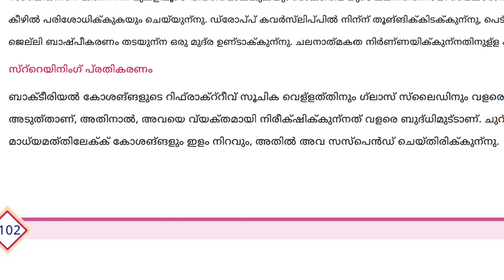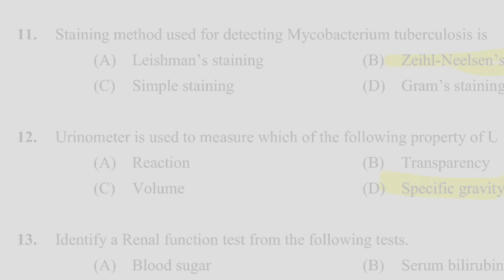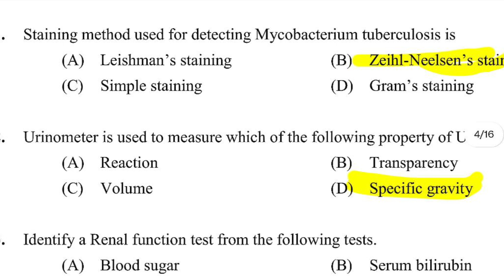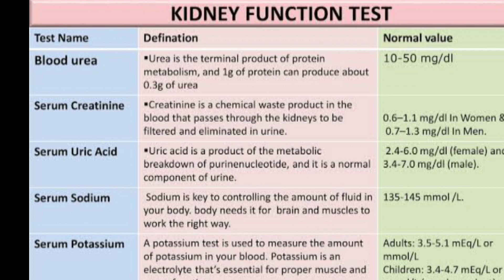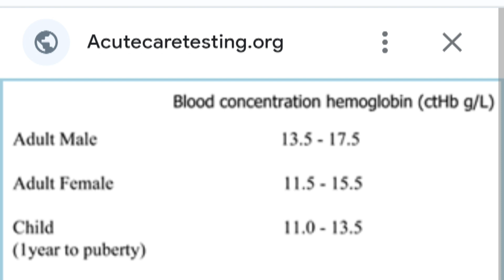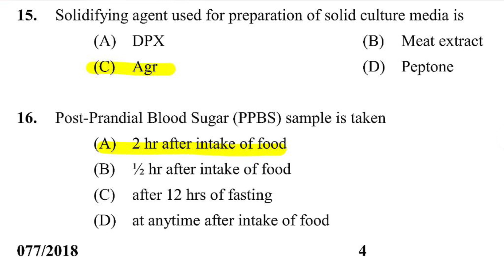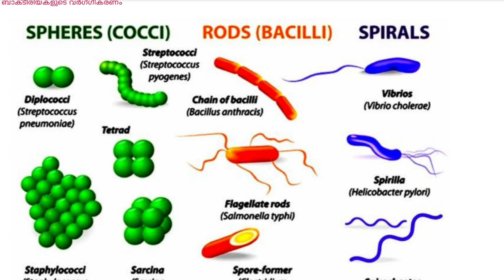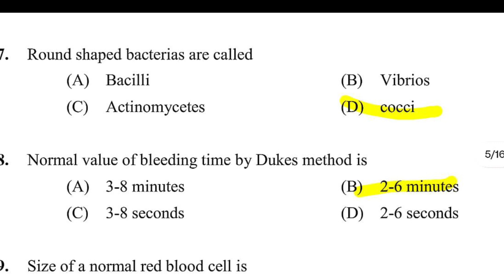Junior Lab Assistant/ Previous Year Question and Related Facts / മുൻവർഷ ചോദ്യങ്ങൾ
juniorlabassistant

pyq and related facts

part 1

 ടെലിഗ്രാം ചാനലിൽ ചോദ്യങ്ങൾ അവൈലബിൾ ആണ്